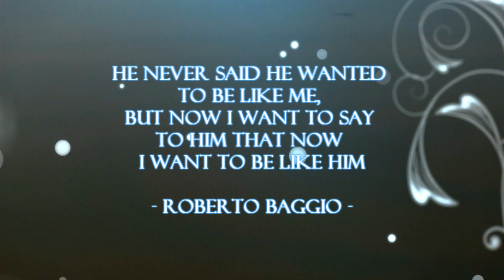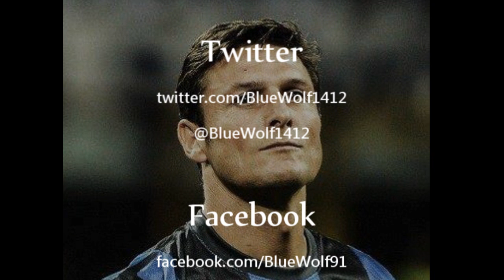IL Capitano Javier Zanetti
My Legend
IL Capitano Javier Adelmar Zanetti
Inter's Captain